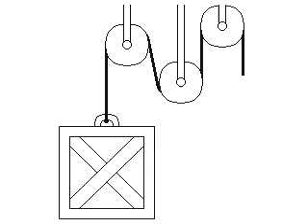Pulley - E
Triple pulley power!